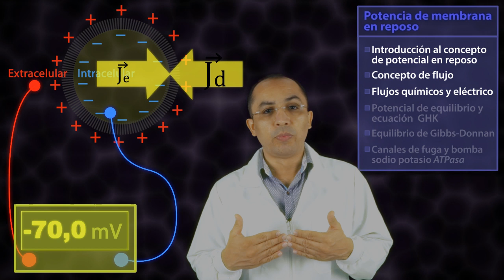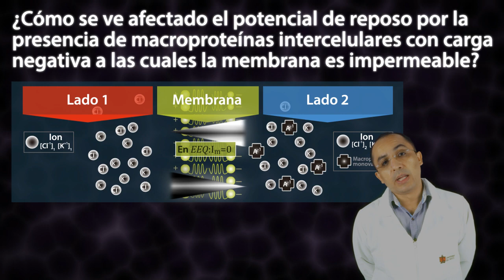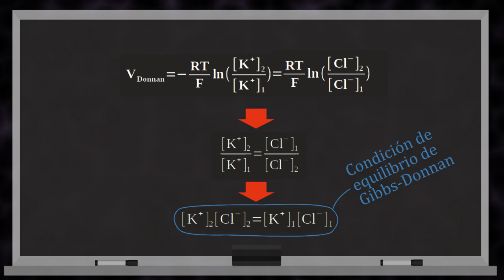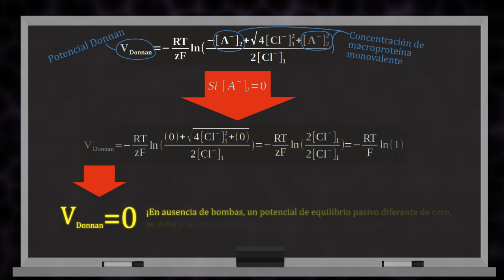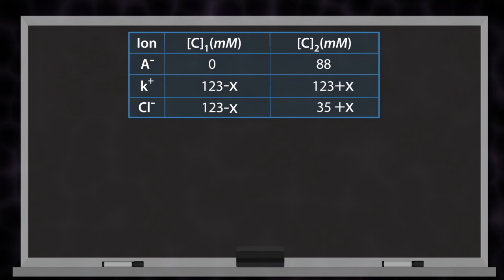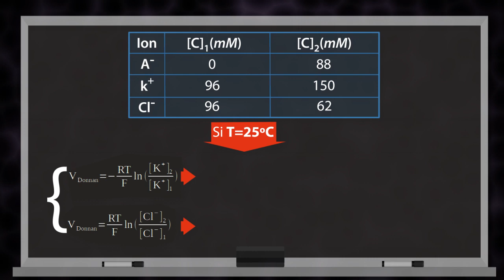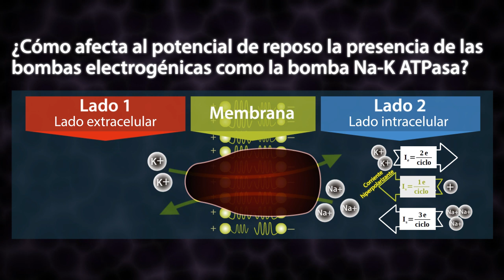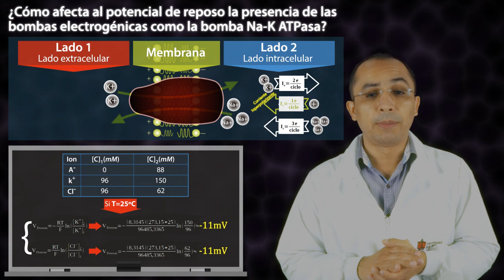Potencial de membrana en reposo - Parte 3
En este video, que hace parte del Curso de Biofísica neuronal - Nivel básico, podrás encontrar una introducción al concepto de potencial de membrana en reposo, al concepto de flujo y así mismo sobre los flujos químicos y eléctricos.

Curso de Biofísica neuronal - Nivel básico

Profesor: Óscar Hernández